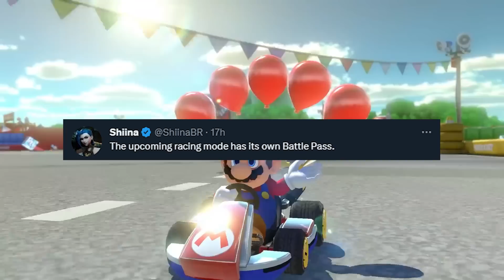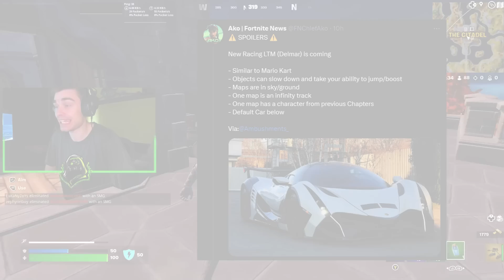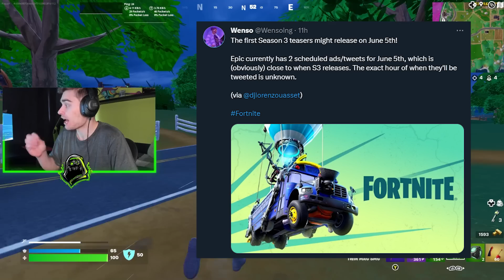FORTNITE SEASON 3 - BATTLE PASS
💚 SAC: PAJUS4